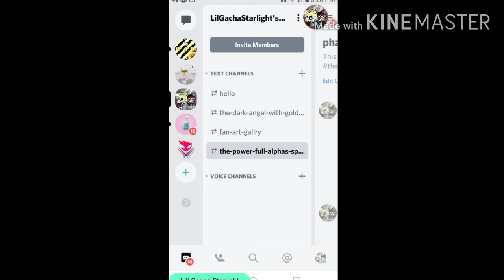I now have discord